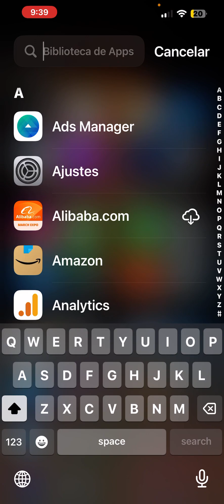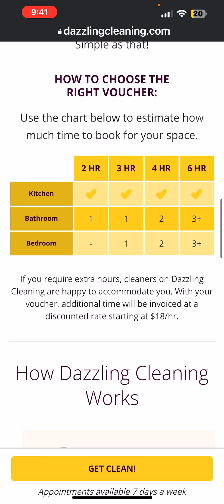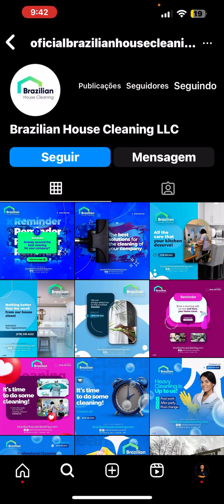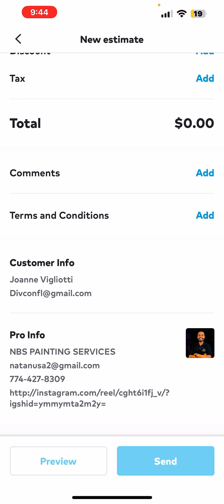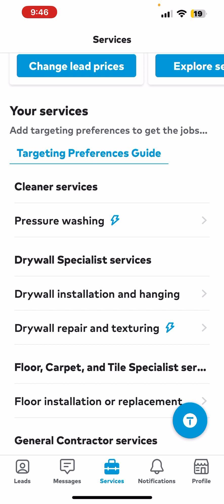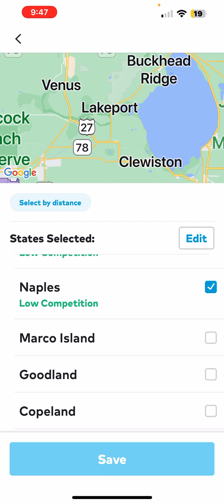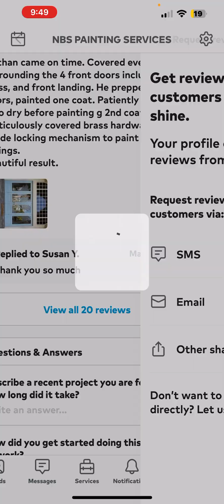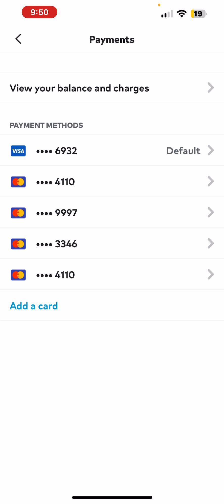Aprenda usar o Thumbtack House Clean e Outras Profissões